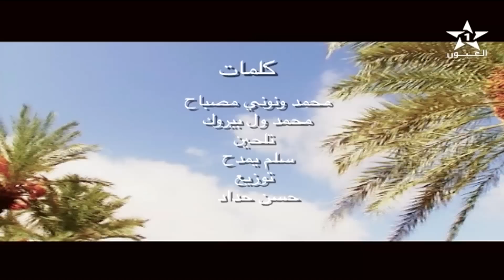فيديو كليب أمنات عيشاته 2013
تصوير : إبراهيم الخليل بيروك
مونتاج   : Aljamaltv
إنتاج : جمعية يمدح للموسيقى
إخراج : محمد بعيريس
2013